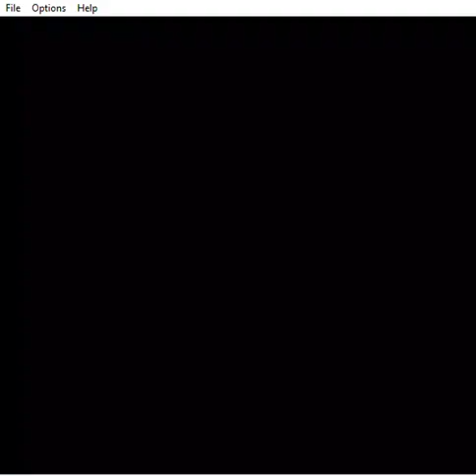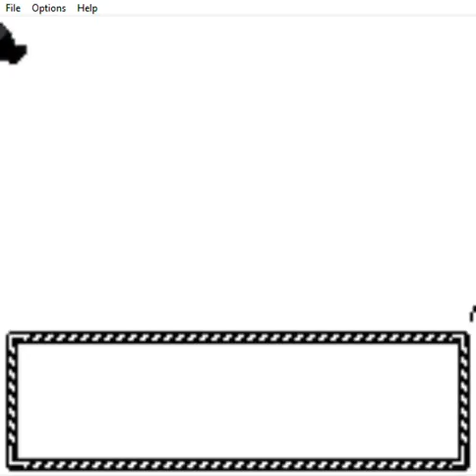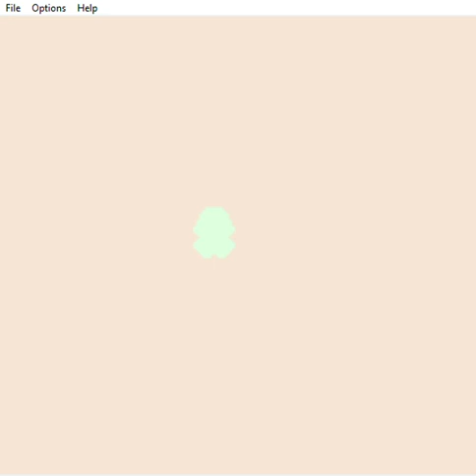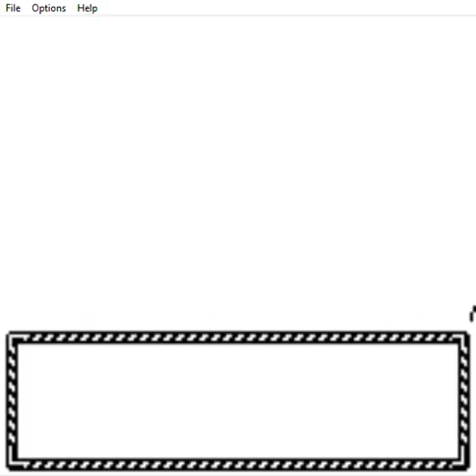Pokemon Johto Legends Demo Part 20 Escaping the Faciality to Find Rock Smash and Rescuing the Girl!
Hey Everyone Happy Fourth of July!!! Here's Part 20 of the New Pokemon Hack called Pokemon Johto Legends. Here's the Link if you're interested
Today Nick and Ashley find a way to escape the Faciality then he goes to find rock smash and rescue a lost girl!! Enjoy!!